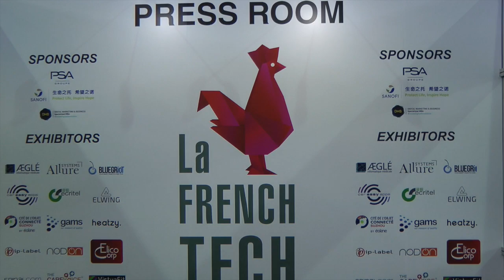Interview d'un entrepreneur de la French Tech au CES Asia 2017 : Alexis Lopez, de Æglé